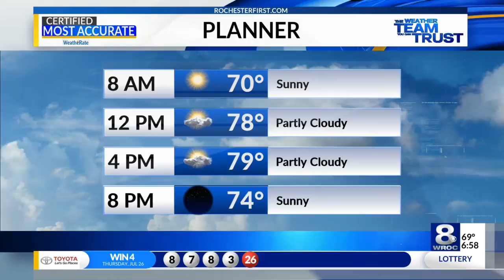Sunrise Smart Start for July 27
Sunrise Smart Start for July 27, 2018